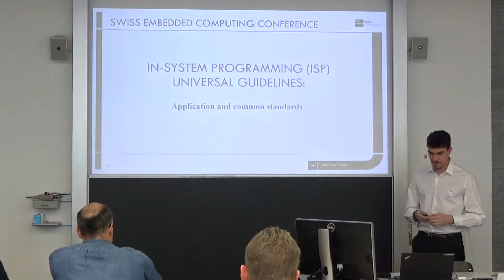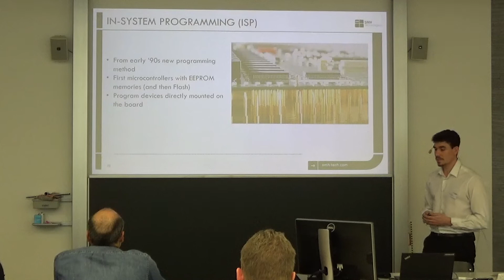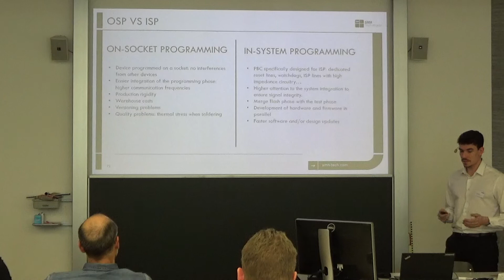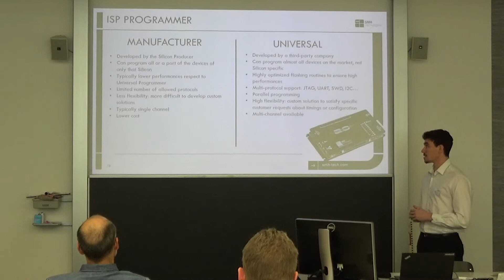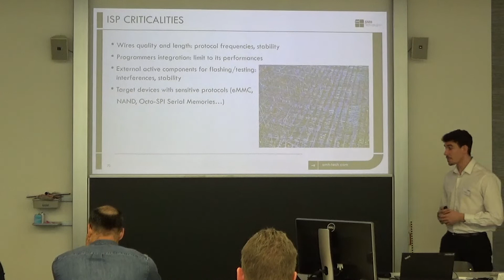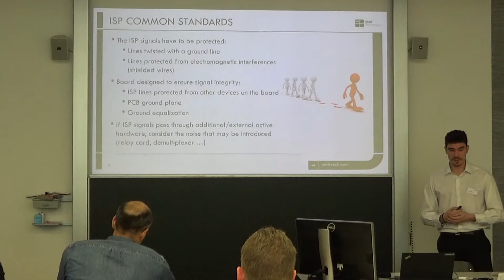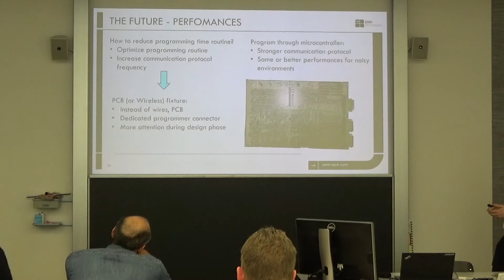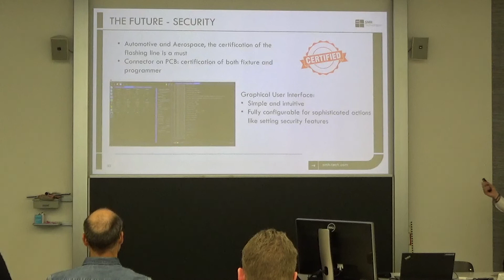In-System Programming universal guidelines: application and common standards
Ivan Liberotti, SMH Technologies SRL